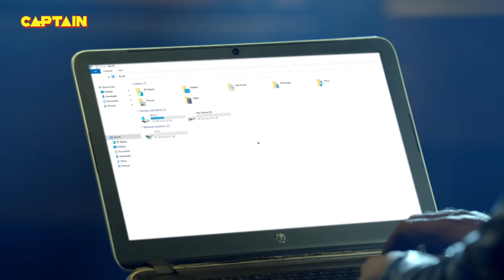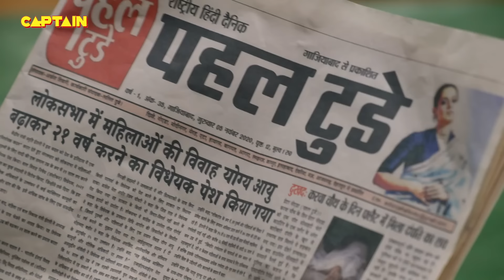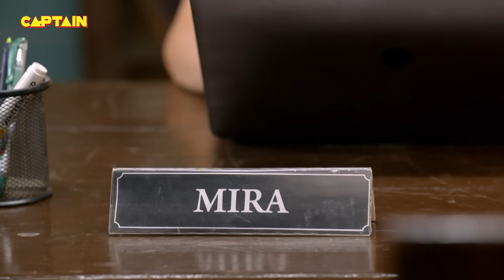Pushpa Ji को जान से मारने के लिए Karishma Singh लाई उनको शहर से बाहर || Maddam Sir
Pushpa Ji को जान से मारने के लिए Karishma Singh लाई उनको शहर से बाहर || Maddam Sir Ep.394